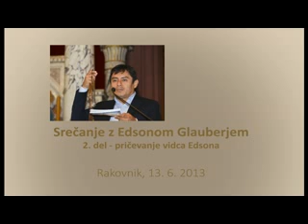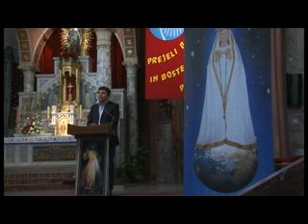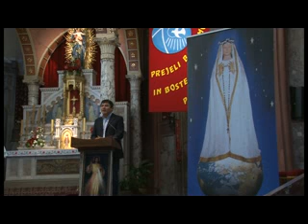Testemunho de Edson Glauber 1 parte - Rakovnik - Eslovênia -junho de 2013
Testemunho de Edson Glauber sobre as mensagens e as aparições de Nossa Senhora Rainha do Rosário e da Paz, em sua visita a Rakovnik, Eslovênia, no mês de junho de 2013.